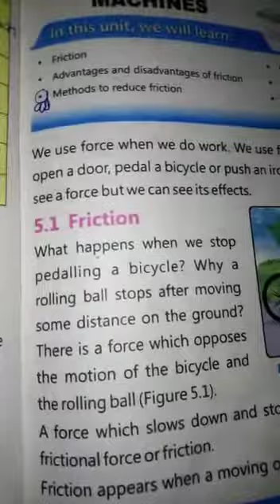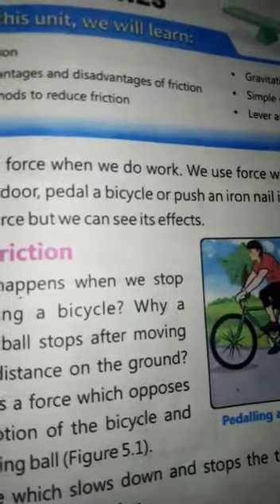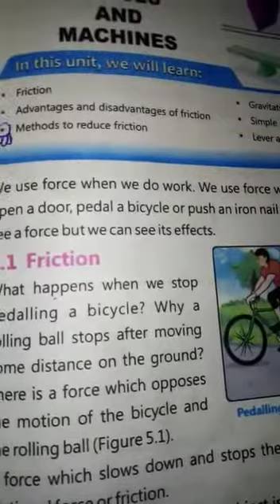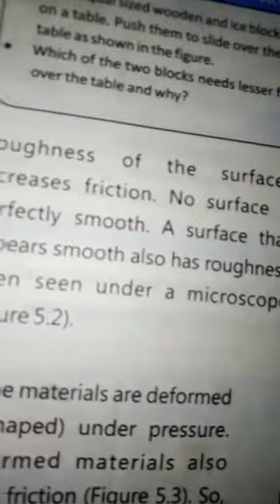Five science lecture 1 part 2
Video from Ali Akhtar